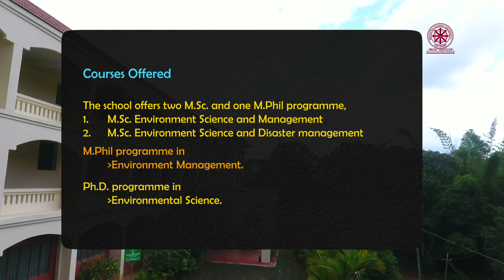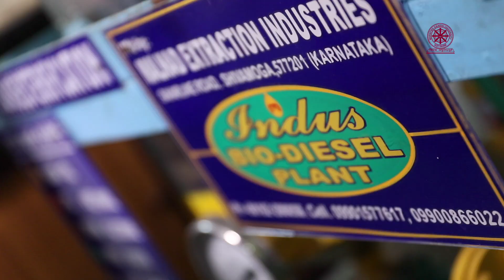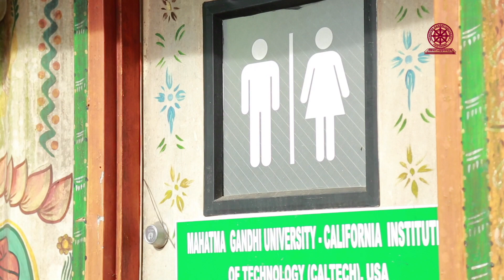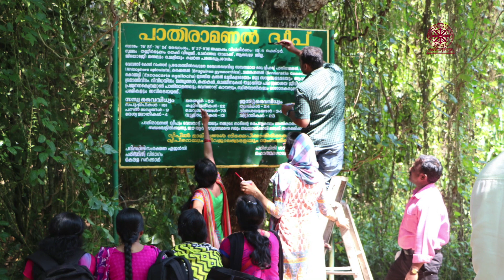MGU - School of Environmental Sciences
With a vision to consolidate the existing and to pay focus attention to the frontier areas of Environmental Science, the University has established the School of Environmental Sciences (SES) in1995 as a Centre of learning for advanced studies in different branches of environmental science. The major mandate of the School is to develop appropriate technologies and skilled human resources for sustainable utilization, management and conservation of natural resources.

The School became a statutory part of the university in 2000. It acquired its own building on the campus in 2007. It is one of the premier departments for advanced environmental studies under Mahatma Gandhi University. The major mandate of the School is to develop appropriate technologies and skilled human resources for the conservation of nature, pollution prevention, sustainable utilization and management of natural resources for development.

The school has established a Centralized Remote Sensing and GIS facility, the first of its kind in a University in the state, with the support of the Indian Space Research Organization (ISRO).  The School has a live laboratory named “Jeevaka” which consists of areas with rich biodiversity within the Mahatma Gandhi University Camp